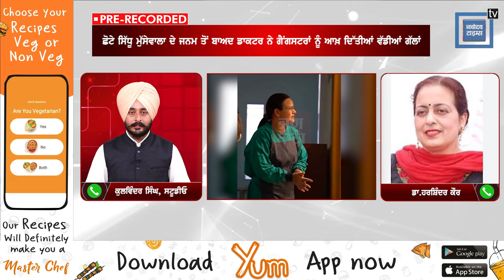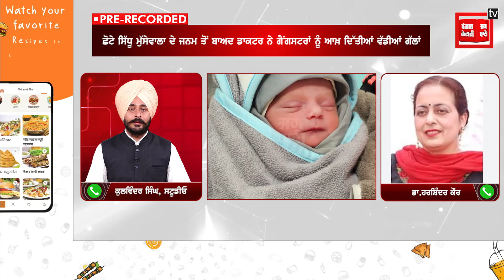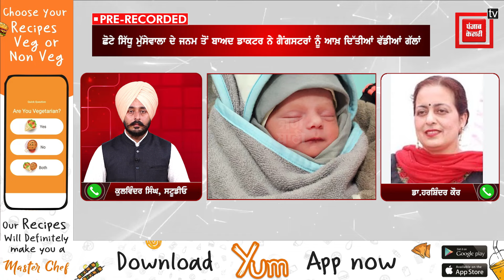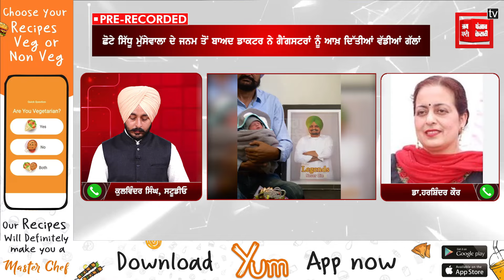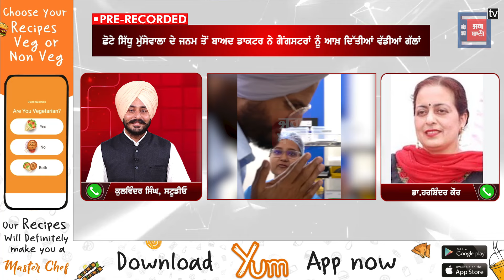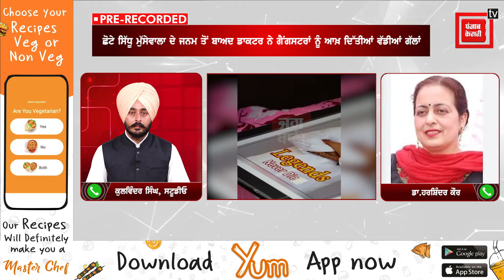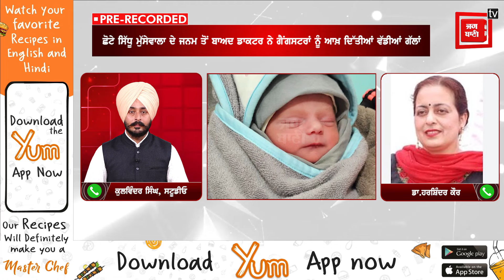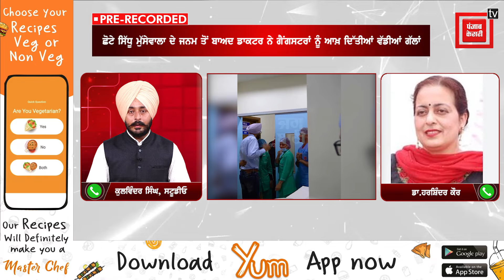ਛੋਟੇ Sidhu Moose wala ਦੇ ਜਨਮ ਤੋਂ ਬਾਅਦ ਡਾਕਟਰ ਨੇ ਗੈਂਗਸਟਰਾਂ ਨੂੰ ਆਖ਼ ਦਿੱਤੀਆਂ ਵੱਡੀਆਂ ਗੱਲਾਂ